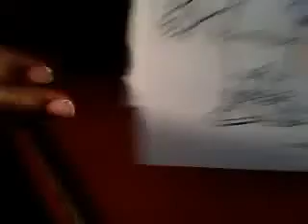Dora Aventureira topo do bolo - Biscuit/ Porcelana fria by Clau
Aula de Biscuit que dei ao vivo no Grupo do Facebook Aulas na net ao vivo,mo, 1° parte, tem mais duas aqui no canal, se vc gostou e quer participar das aulas é só me add no facebook
obrigada a todas minhas amigas e alunas .
Minha página é : (aqui tem todas as fotos com os links das minhas aulas ) é só curtir :)